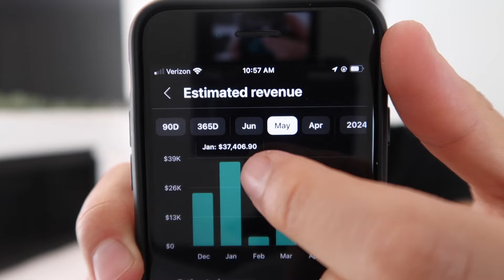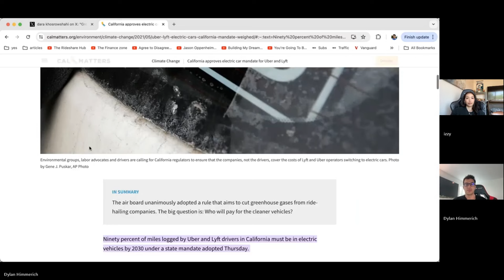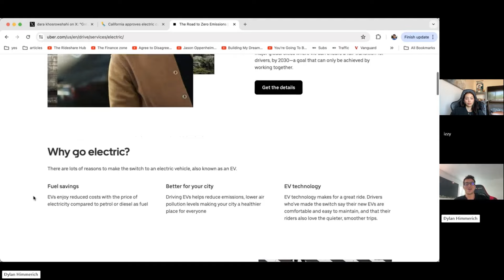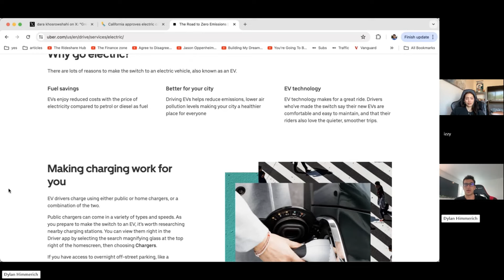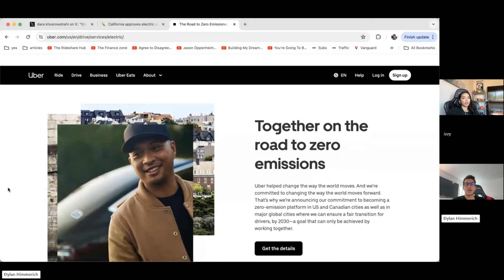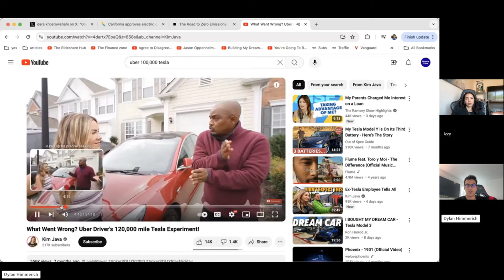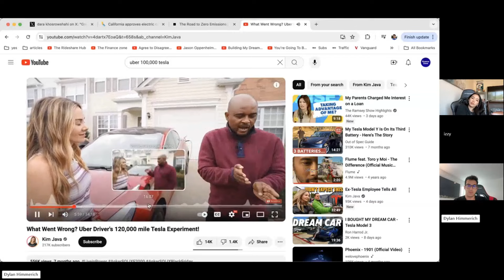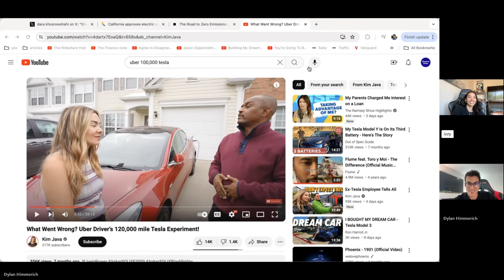BREAKING: Uber CEO Just Got EXPOSED!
GET PAID TO REVIEW PRODUCTS!